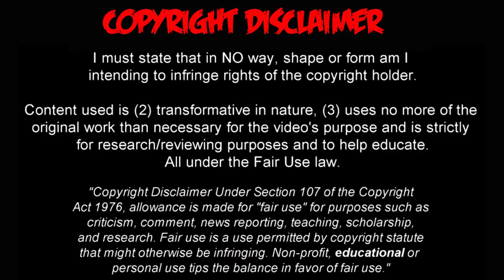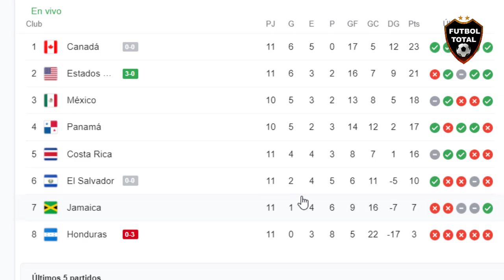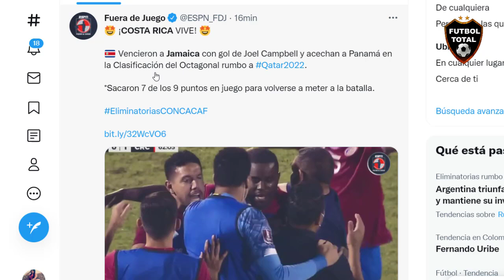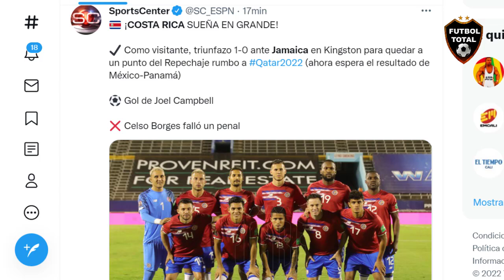🚨TRUNFO DE ORO, ESTO DICE LA PRENSA DEL JUEGO JAMAICA vs COSTA RICA 1-0 EN ELIMINATORIAS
¡PURA VIDA! COSTA RICA NO SE RINDE

Campbell y Navas mantienen con vida a los ticos en la eliminatoria mundialista, tras la victoria por la mínima ante Jamaica

¡TICOS SUEÑAN CON IR A QATAR!

Con gol de Joel Campbell, la Selección de Costa Rica Bandera de Costa Rica gana 1-0 a Jamaica Bandera de Jamaica.

Llega a 16 puntos y se acerca a zona de calificación.

Eliminatorias Concacaf:
Jamaica 0-1 Costa Rica
Tras la victoria de Costa Rica, el equipo se encuentra quinto con 16 puntos, a 1 punto de la zona de repechaje que actualmente ocupa Panamá.

🔔RECIBE NOTIFICACIONES CADA VEZ QUE PUBLICO UN NUEVO VÍDEO:
2. Dale Check a: "Recibir todas las notificaciones de este canal"
3. Dale a guardar